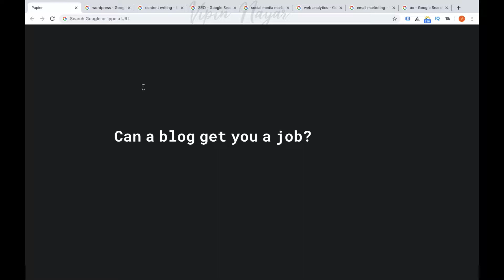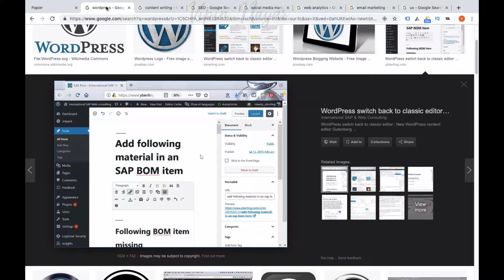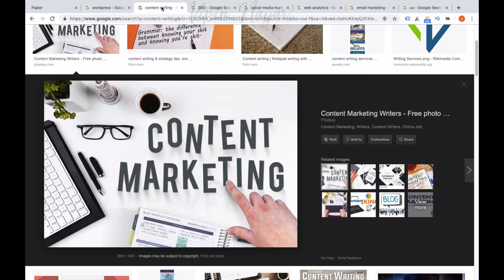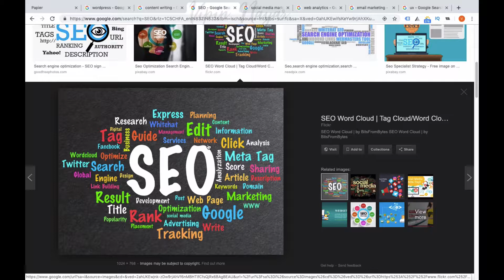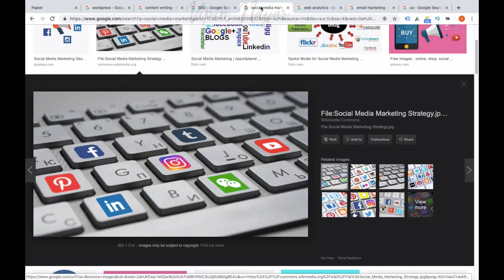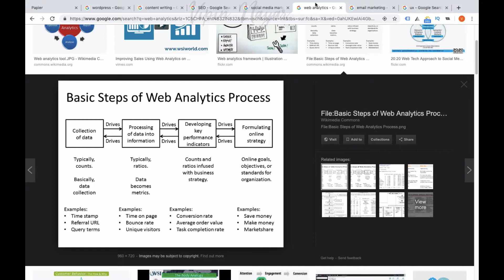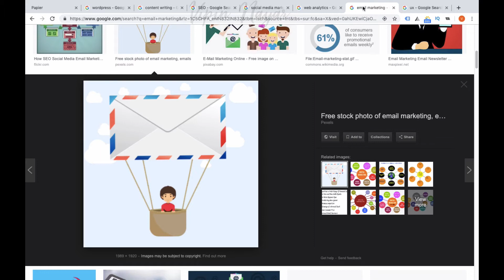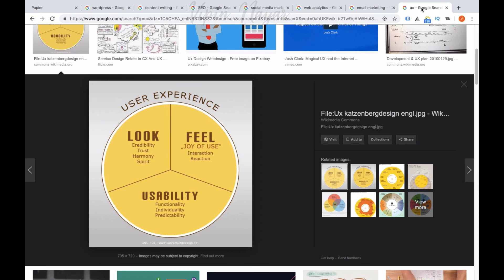Can a blog get you a job?